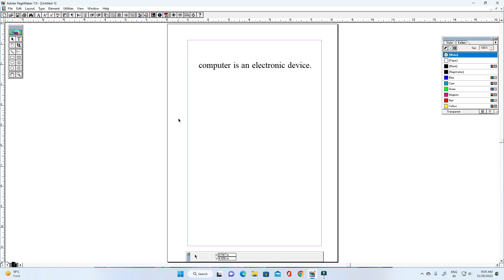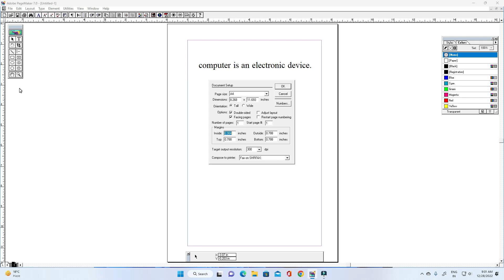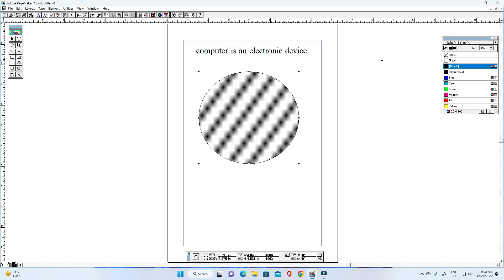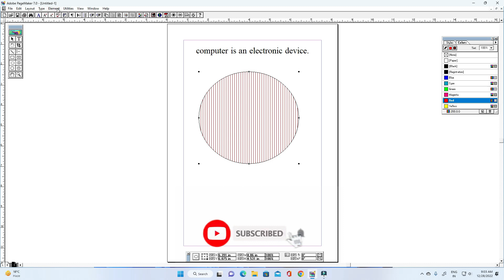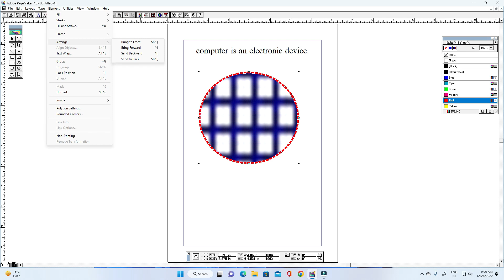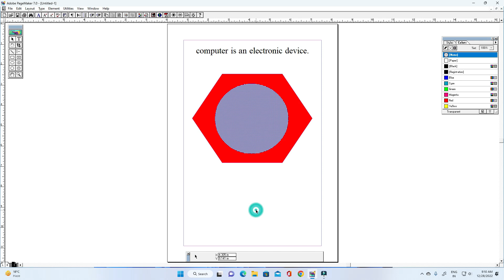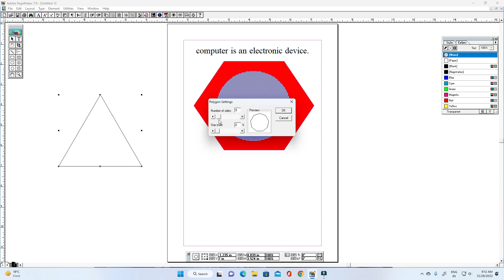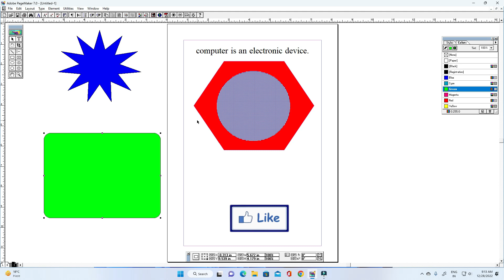Pagemaker का सबसे Important Menu | Adobe Pagemaker